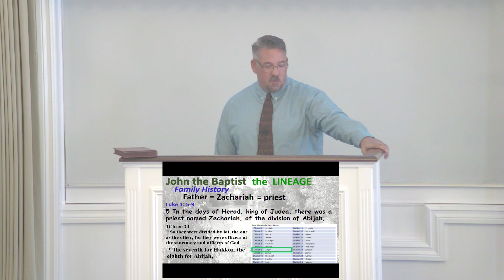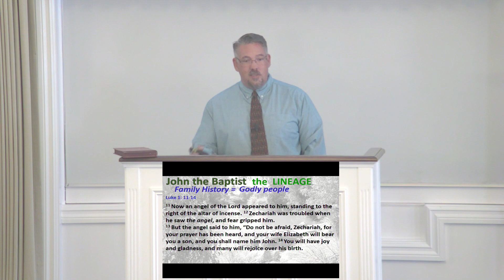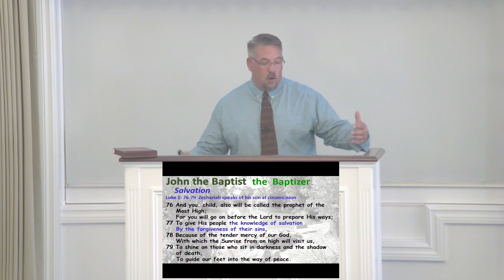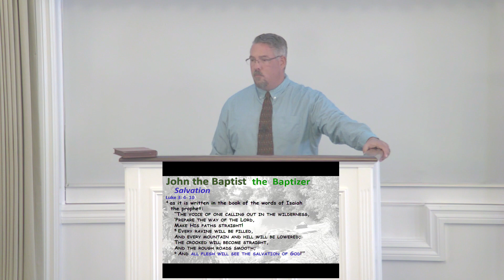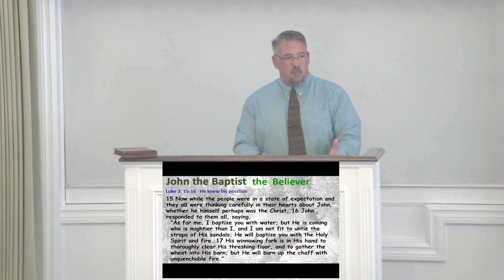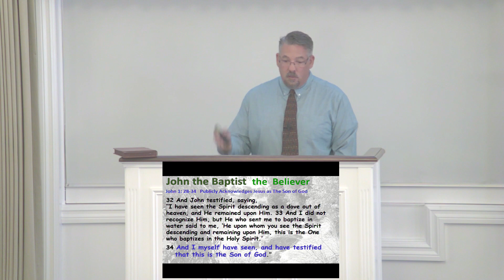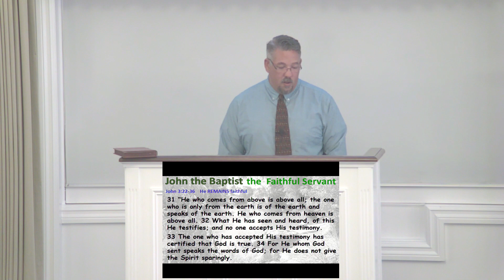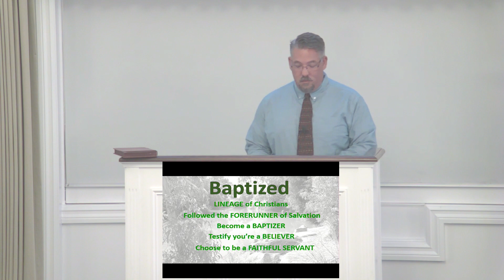Tres Barker - JB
Evening Sermon, October 17, 2021